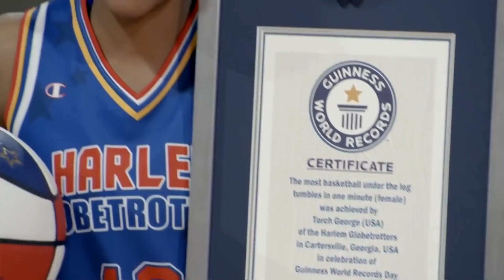ZVANICNO sam usao u GINISOVU KNJIGU REKORDA